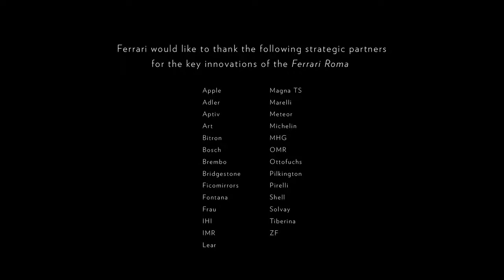Ferrari Roma - Official Video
The perfect encounter between timeless elegance and leading edge technology, for a unique driving experience.